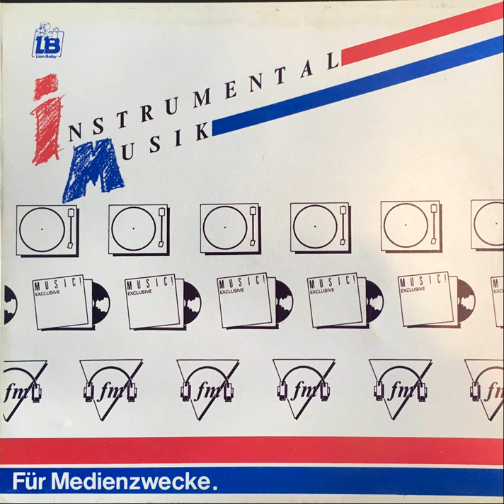Electric Sound Orch. - Seven Oh Seven